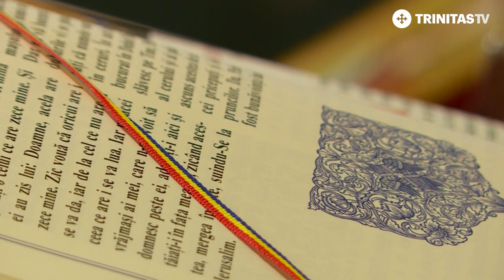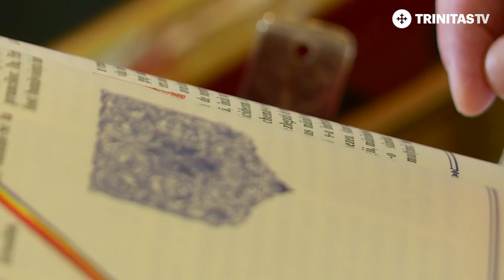Predica Preafericitului Părinte Patriarh Daniel la Duminica a 27-a după Rusalii